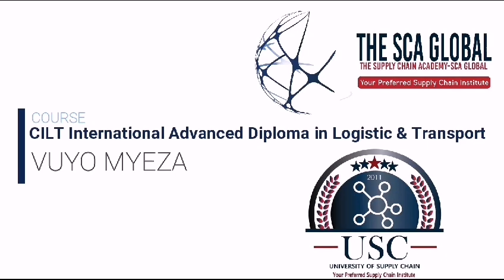Student Testimonial: Vuyo Myeza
Course : CILT International Advanced Diploma in Logistics and Transport